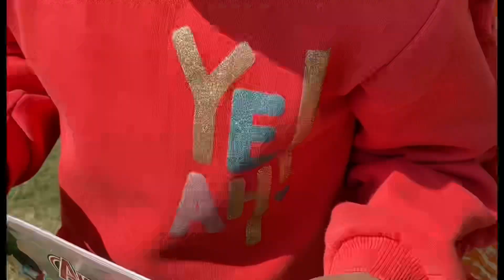Kids School Event in society॥ FUN GAME ACTIVITIES ॥